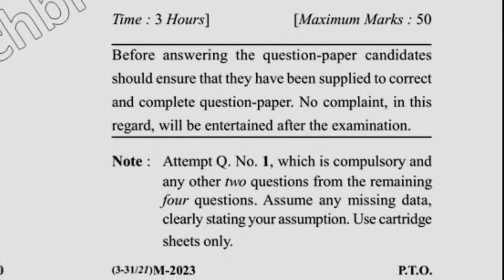2017 Dcrust BARCH 3rd Sem Reappear Architecutural Drawing Question Paper